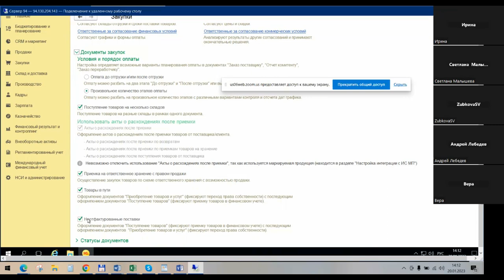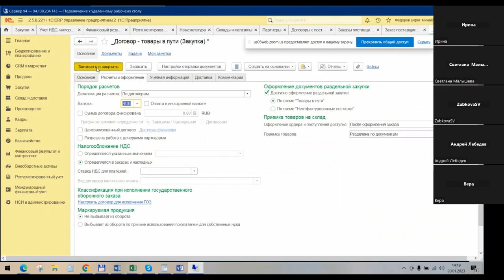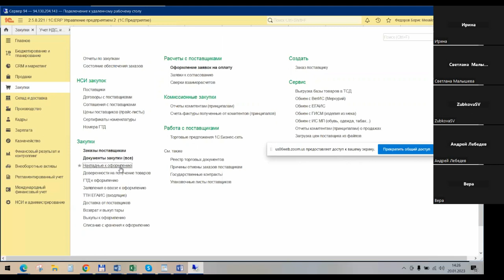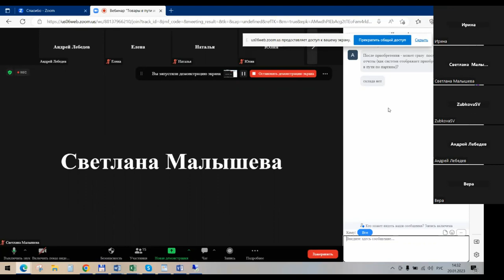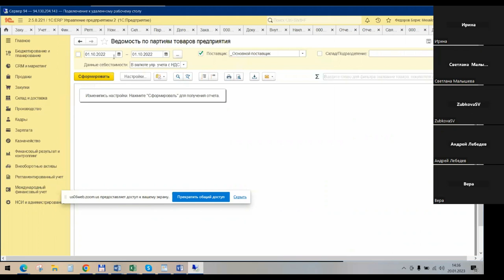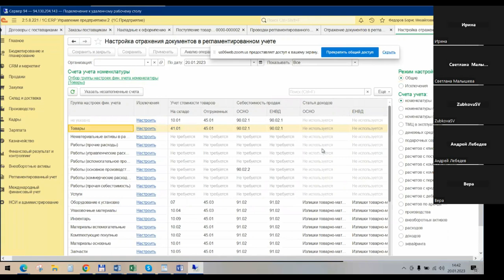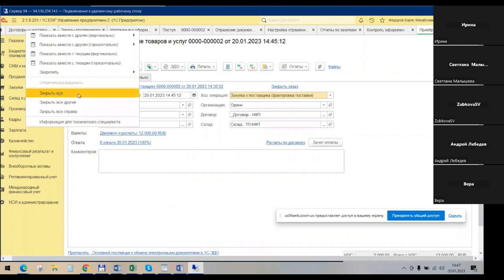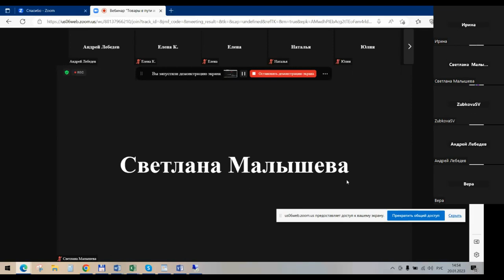Вебинар "Товары в пути и неотфактурованная поставка в «1С:ERP Управление предприятием»"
Компания «Кодерлайн» провела вебинар "Товары в пути и неотфактурованная поставка в «1С:ERP Управление предприятием»"

Целевая аудитория
Специалисты по управлению закупками и продажами, менеджеры SCM, сотрудники бухгалтерии.

Описание
Вебинар посвящен разбору ситуаций в которых даты поступления товара на склад и перехода права собственности по тем или иным причинам различаются. В ходе вебинара будут продемонстрированы настройки данных схем и логика документооборота по ним. Будут раскрыты также особенности документооборота для этих схем на ордерном складе. Также будет показана возможность использования схемы «товары в пути» при отгрузке ТМЦ со склада

Программа
1. Товары в пути и неотфактурованная поставка – для чего нужны
2. Настройка договора
3. Товары в пути – как выглядит документооборот
4. Неотфактурованная поставка – как выглядит документооборот
5. Особенности ордерного склада
6. Отгрузка без перехода права собственности